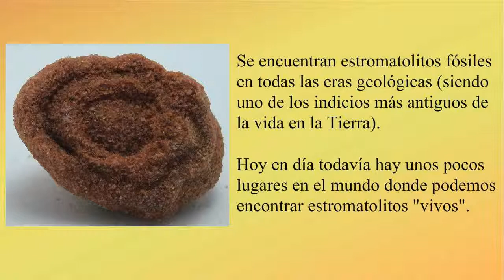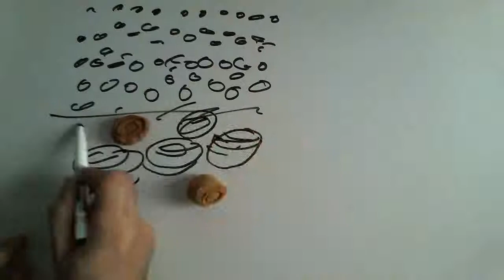Estromatolito - Ver Fósiles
Los estromatolitos son unos de los fósiles más antiguos que se pueden encontrar.

Música (artista/título): Ketsa - Inexpress.